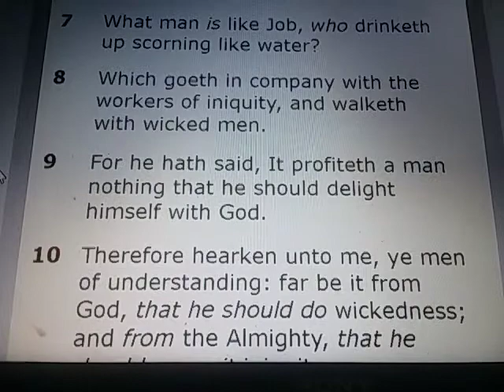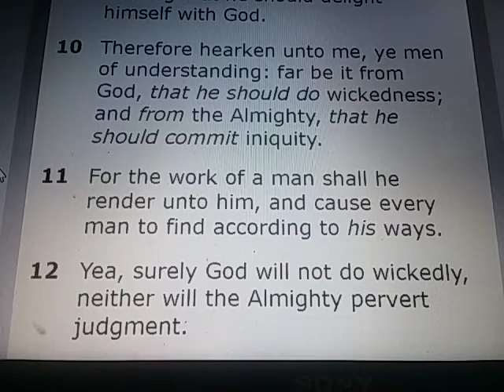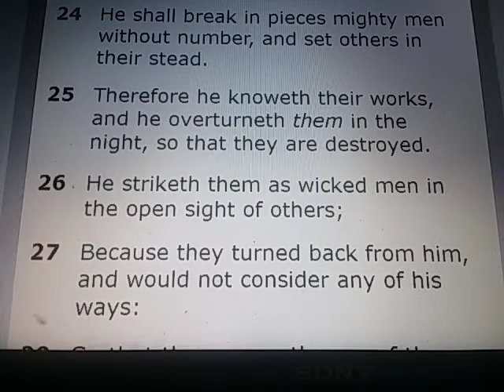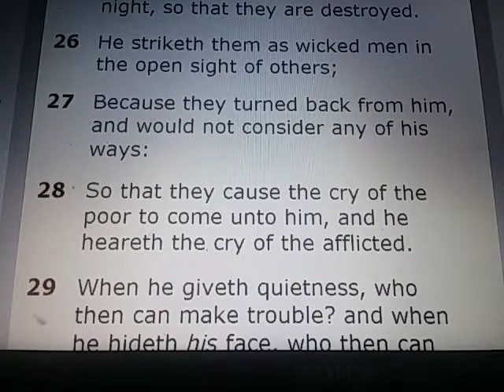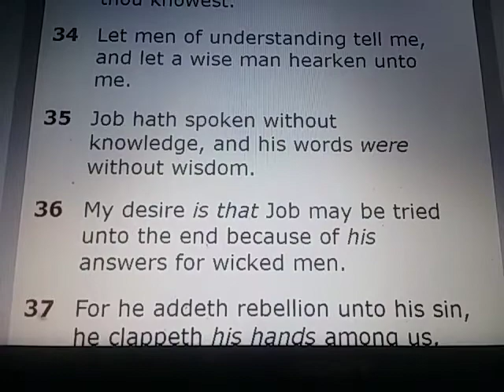JOB Chapter 34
JOB 34:

1) Furthermore Elihu answered and said,

2) Hear my words, O ye wise men; and give ear unto me, ye that have knowledge.

3) For the ear trieth words, as the mouth tasteth meat.

4) Let us choose to us judgment: let us know among ourselves what is good.

5) For Job hath said, I am righteous: and God hath taken away my judgment.

6) Should I lie against my right? my wound is incurable without transgression.

7) What man is like Job, who drinketh up scorning like water?

8) Which goeth in company with the workers of iniquity, and walketh with wicked men.

9) For he hath said, It profiteth a man nothing that he should delight himself with God.

10) Therefore hearken unto me, ye men of understanding: far be it from God, that he should do wickedness; and from the Almighty, that he should commit iniquity.

11) For the work of a man shall he render unto him, and cause every man to find according to his ways.

12) Yea, surely God will not do wickedly, neither will the Almighty pervert judgment.

13) Who hath given him a charge over the earth? or who hath disposed the whole world?

14) If he set his heart upon man, if he gather unto himself his spirit and his breath;

15) All flesh shall perish together, and man shall turn again unto dust.

16) If now thou hast understanding, hear this: hearken to the voice of my words.

17) Shall even he that hateth right govern? and wilt thou condemn him that is most just?

18) Is it fit to say to a king, Thou art wicked? and to princes, Ye are ungodly?

19) How much less to him that accepteth not the persons of princes, nor regardeth the rich more than the poor? for they all are the work of his hands.

20)In a moment shall they die, and the people shall be troubled at midnight, and pass away: and the mighty shall be taken away without hand.

21) For his eyes are upon the ways of man, and he seeth all his goings.

22) There is no darkness, nor shadow of death, where the workers of iniquity may hide themselves.

23) For he will not lay upon man more than right; that he should enter into judgment with God.

24) He shall break in pieces mighty men without number, and set others in their stead.

25) Therefore he knoweth their works, and he overturneth them in the night, so that they are destroyed.

26) He striketh them as wicked men in the open sight of others;

27) Because they turned back from him, and would not consider any of his ways:

28) So that they cause the cry of the poor to come unto him, and he heareth the cry of the afflicted.

29) When he giveth quietness, who then can make trouble? and when he hideth his face, who then can behold him? whether it be done against a nation, or against a man only:

30) That the hypocrite reign not, lest the people be ensnared.

31) Surely it is meet to be said unto God, I have borne chastisement, I will not offend any more:

32) That which I see not teach thou me: if I have done iniquity, I will do no more.

33) Should it be according to thy mind? he will recompense it, whether thou refuse, or whether thou choose; and not I: therefore speak what thou knowest.

34) Let men of understanding tell me, and let a wise man hearken unto me.

35) Job hath spoken without knowledge, and his words were without wisdom.

36) My desire is that Job may be tried unto the end because of his answers for wicked men.

37) For he addeth rebellion unto his sin, he clappeth his hands among us, and multiplieth his words against God.